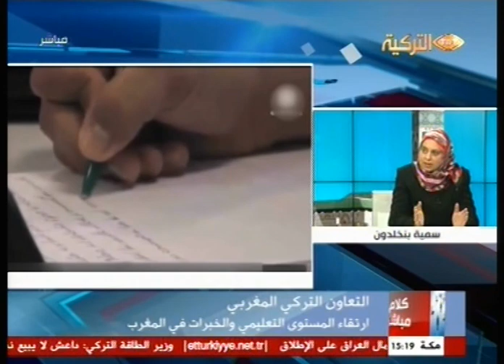ابن خلدون ضيفة القناة التركية